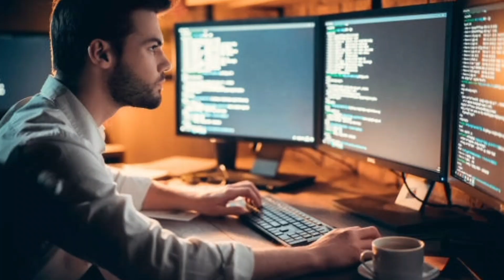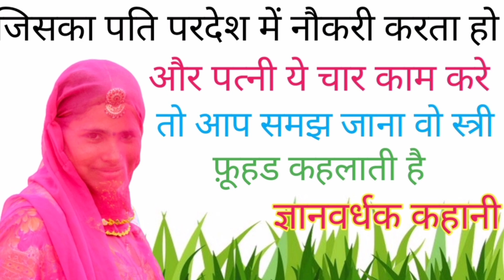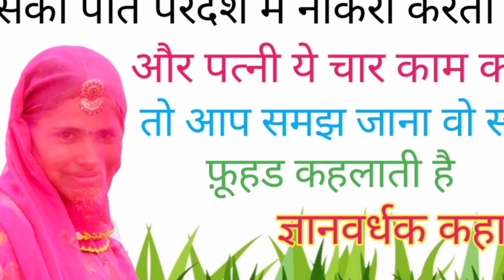जिसका पति बाहर हो वो पत्नी अगर ये चार काम करे तो वो लक्ष्मी नहीं कुलक्ष्मी है //story of the women